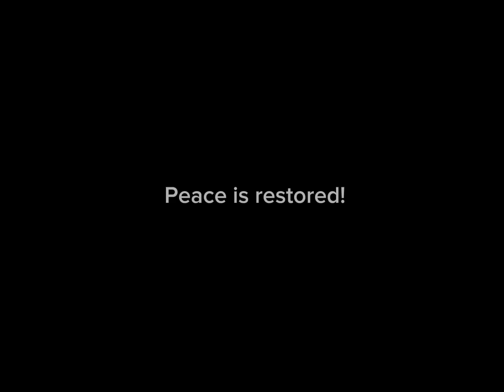What to do if your Jax Plush bullies your Pomni Plush?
The full guide!